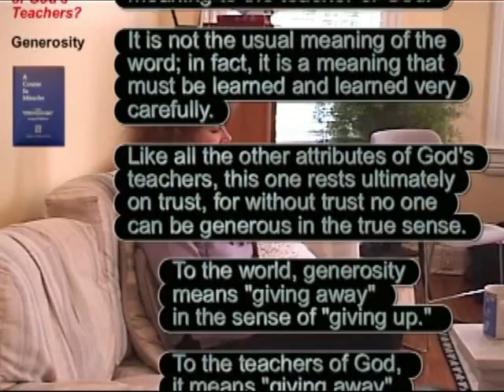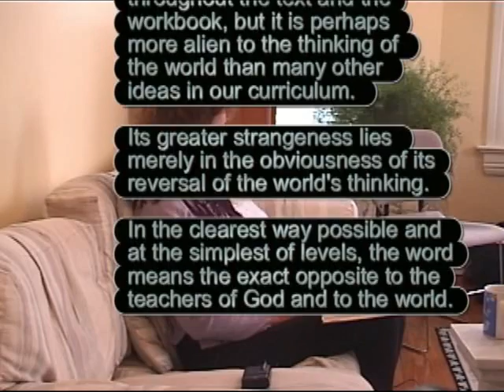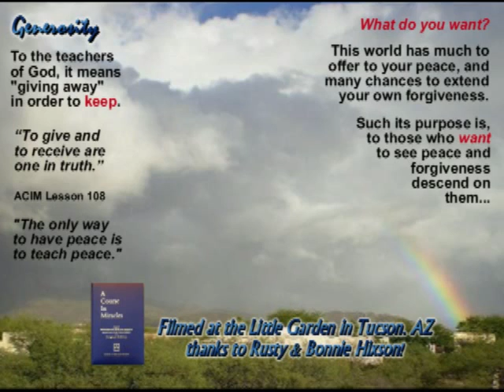ACIM Manual - Generosity 1/2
A Course in Miracles Manual for Teachers:
What Are The Characteristics of God's Teachers? Generosity #1

"The Holy Spirit is nothing more than your own right mind."

"To give and to receive are one in truth."